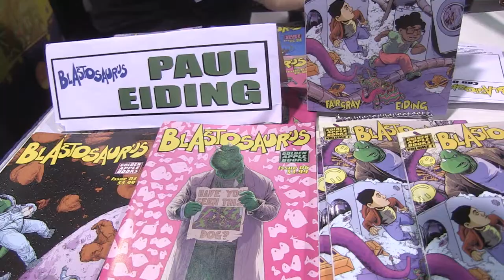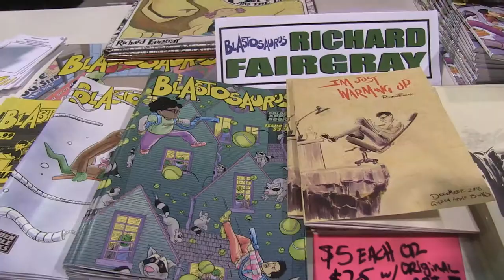Blastosaurus - Wondercon 2019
Wondercon 2019. IdeateTV host Katrina Lee talks with  the team behind Blastosaurus Richard & Paul, published by Golden Apple Comics. Katrina finds out more about the book and how of the two met to collaborate on the project that was orgiinally created in New Zealand by Richard and reimagined with Paul in the US.